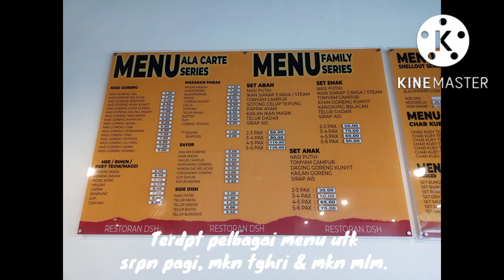Sarapan Pagi (Breakfast) di Kuantan - Restoran DSH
videoke-148